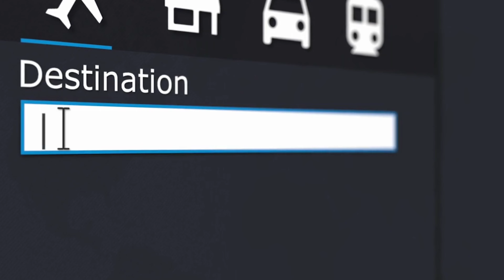AIRLINE MONEY SAVING HACK | Your Cheaper Vacation Starts Here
Understanding how airlines price and then adjust their prices is the key to saving money when purchasing tickets.  While there are a few well known practices to saving money on airplane seats, this one simple hack is consistently successful.  Please watch this short video and start saving money.

My tools for making videos include:
DJI Pocket 2 Creator Combo 4K Camera
GoPro HERO10 Black 5K Camera
Canon EOS R5
DJI Mini 2 Fly More Combo – Ultralight Foldable Drone
SanDisk 128GB Extreme PRO SDXC UHS-I Card
SanDisk 128GB Extreme microSDXC UHS-I Memory Card